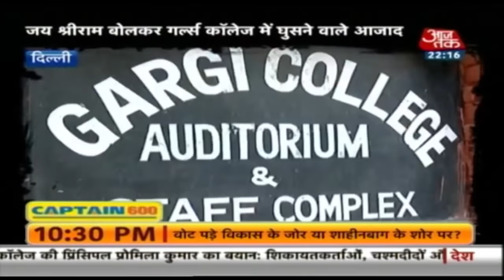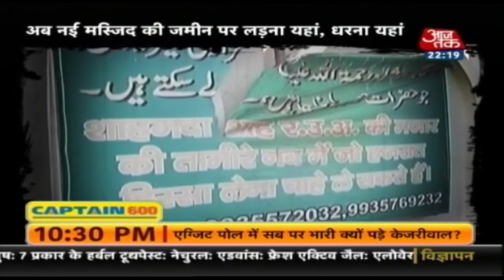आरक्षण फिर बना मोदी सरकार के गले की फांस | Dustak with Saeed Ansari | 10 Feb 2020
सुप्रीम कोर्ट की हालिया टिप्पणी के बाद एक बार फिर पदोन्नति में आरक्षण को लेकर विवाद गहरा गया है. शीर्ष अदालत ने शु्क्रवार को अपनी टिप्पणी में कहा कि सरकारी नौकरियों में प्रमोशन में आरक्षण मौलिक अधिकार नहीं है और इसे लागू करना या न करना राज्य सरकारों के विवेक पर निर्भर करता है. कोर्ट ने कहा कि कोई अदालत एससी और एसटी वर्ग के लोगों को आरक्षण देने के आदेश जारी नहीं कर सकती. सुप्रीम कोर्ट की इस टिप्पणी को विपक्षी नेता आरक्षण पर खतरे के तौर पर देख रहे हैं और इसपर सियासी बवाल शुरू हो गया है.